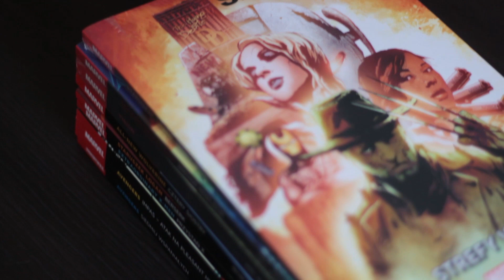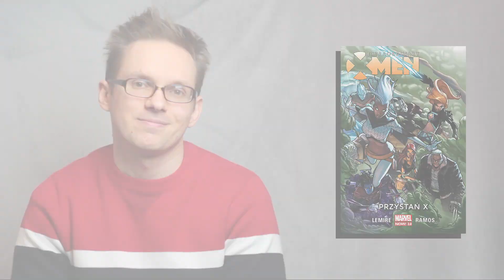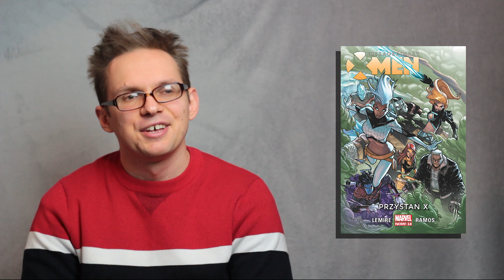Przegląd Marvel Now 2.0 #1